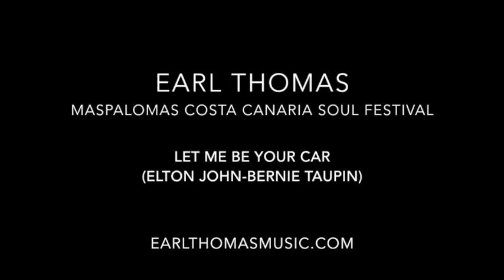EARL THOMAS LET ME BE YOUR CAR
Written by Elton John & Bernie Taupin, this song comes from the 1974 Rod Stewart Smiler album. Our performance is at the 2017 Maspalomas Soul Festival, Gran Canaria, Spain and broadcast nationwide on RTVE Televisión La 2.